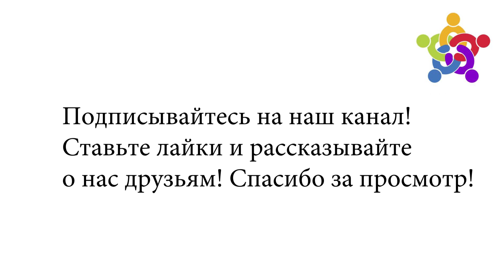Запад против Путина.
Россия погружается в контролируемый хаос, который приведет к смене власти.

В 2018ом году были опубликованы Кремлевские списки, это фактически приговор Путину и его окружению. Пенсионная реформа и все последующие события, это следствие. Нас с вами ждут очень серьезные перемены, и нам эти перемены не понравятся.